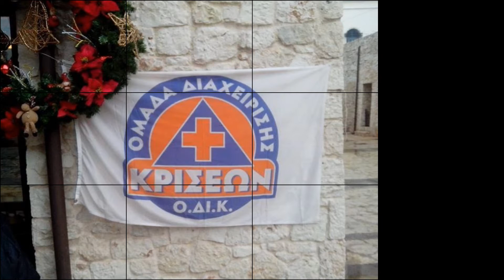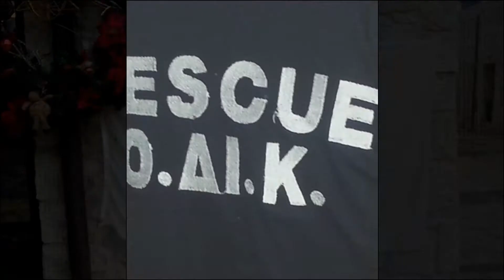ΟΔΙΚ - ΑΘΗΝΑ 9,84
Στυγμιοτυπο απο αναφορα στην εκπομπη του Ιασονα Τριανταφυλλιδη στον Αθηνα 9,84 "Αθήνα μ' ακούς;" για το σεμιναριο Α' Βοηθειων που διοργανωσε ο ΟΠΑΝΔΑ με την ΟΔΙΚ στο Πολιτιστικο κεντρο του Δημου Αθηναιων στην Ευελπιδων 18.